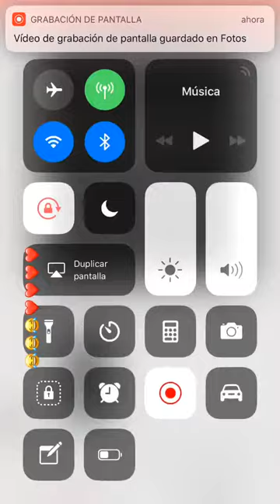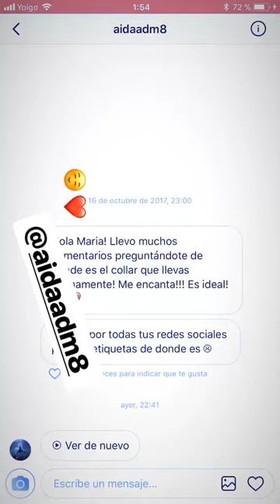MARIA POMBO @MARIAPOMBO INSTAGRAM STORIES COMPILATION 17 DE NOVIEMBRE DEL 2017